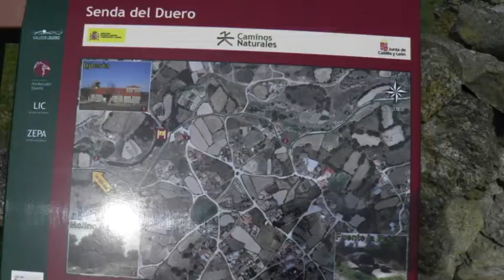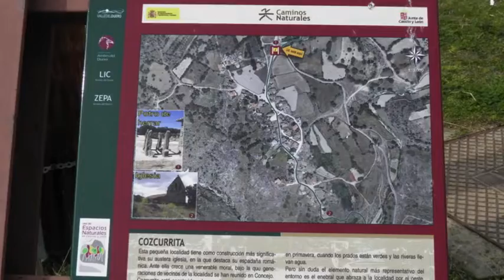PASEO POR LAS RIVERAS ARRIBES DEL DUERO ZAMORA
Fotos realizadas en las riveras de Badilla, Cozcurrita y Fariza que vierten sus aguas en el río Duero en la provincia de Zamora. Parque Natural de los Arribes del Duero.